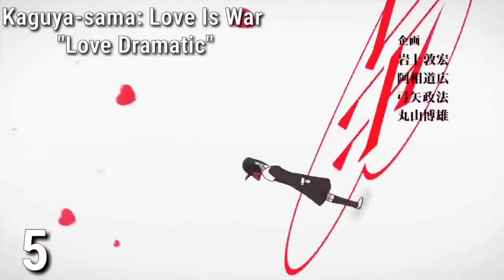Day 1 | Top 10 Anime Openings (2019)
🎶"It's hard to be a normal person, that's just not me." 🎶